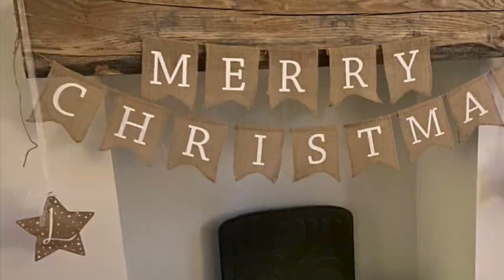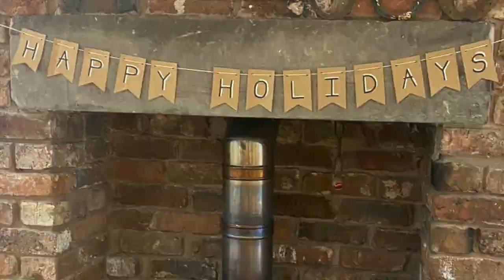Last Minute Christmas | Crafts & Home Decor Ideas DIY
Here are some cute and easy Christmas Crafts and home decor ideas just for you, hopefully you'll have some of these items round your home so you are ready to create, get the kids involved too.

I used Chalk Markers for sweetie stars as they are child friendly and just chalk, but work really well, I used Chalkola Chalk Markers:

Red Rocking Bird was born as a greetings card/illustration business then the designing of sewing patterns took over and today Red Rocking Bird includes this creative video channel, enjoy!

Please share your makes from Red Rocking Bird on Instagram

Currently I am using my ipad to film the clips * and
I use my Mac Book Pro * along with iMovie to edit my videos.

Sarah - Red Rocking Bird